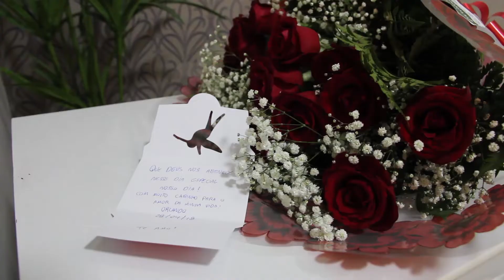Trailer Mara e Orlando